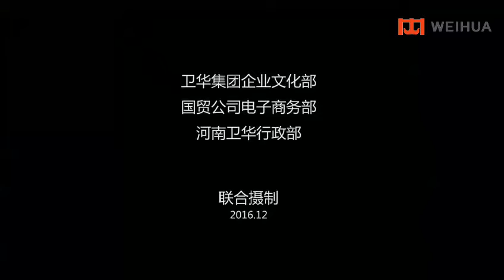WEIHUA 320 Ton Ladle crane